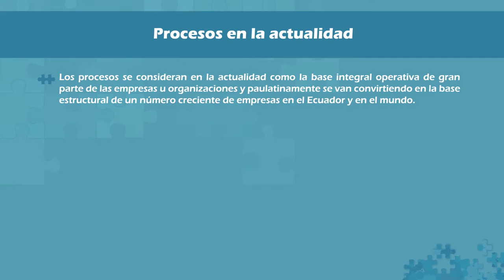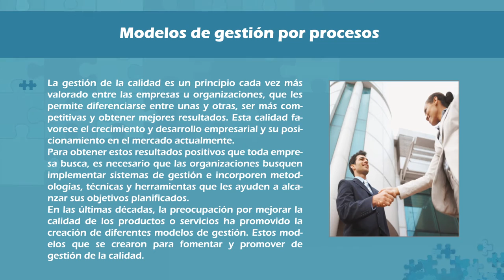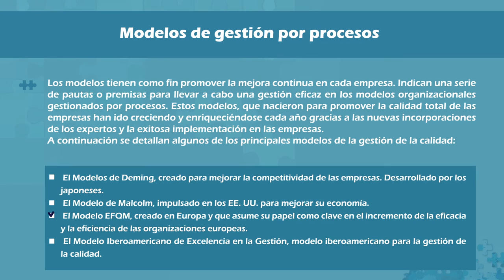M2_La Gestión por procesos en la Actualidad